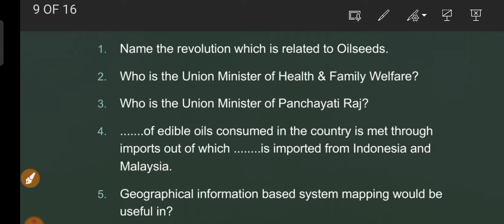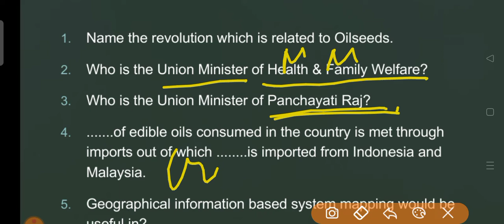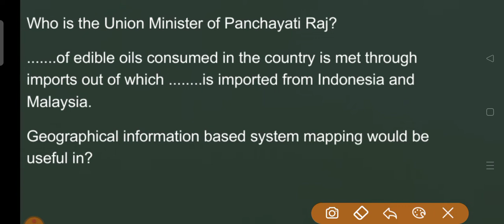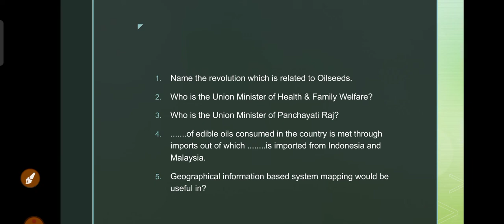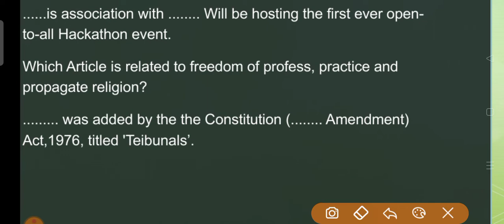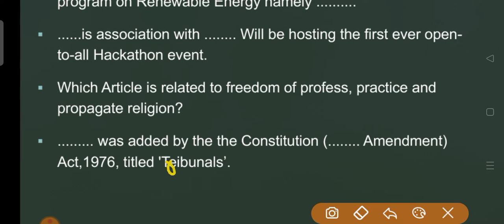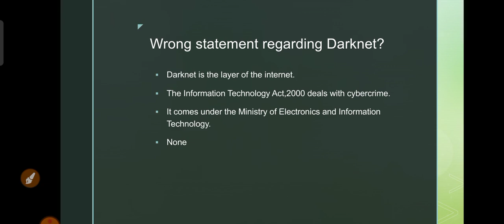Gyan Quiz-4 Questions| Medhavi mock test